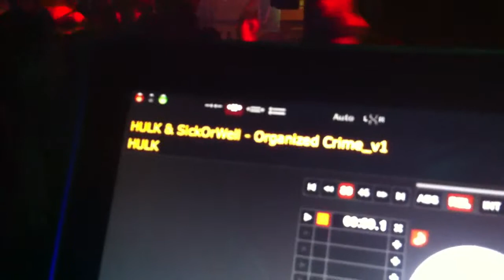Claw going gangsta in Indy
Indymojo.com presents Claw of HULK at The Mousetrap - Indianapolis - Thurzday April 7, 2011